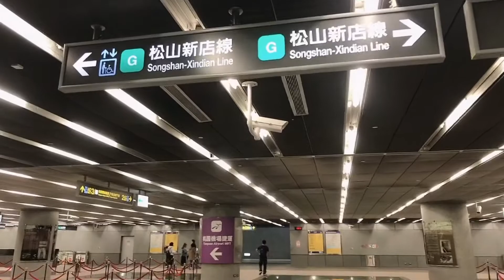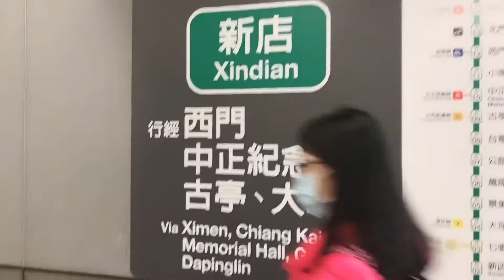RUTE BEIMEN PINTU 1 MENUJU XINDIAN/BITAN || RUTE PERJALANAN NAIK KERETA/JEIN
Assalamu’alaikum..
Bagaimana kabarnya teman2? Divideo kali saya mau Ngasih petunjuk RUTE PERJALANAN NAIK KERETA/JEIN dari BEIMEN pintu 1 menuju XINDIAN/BITAN nah ikuti terus video dari Liwang Madiun. Terima kasih